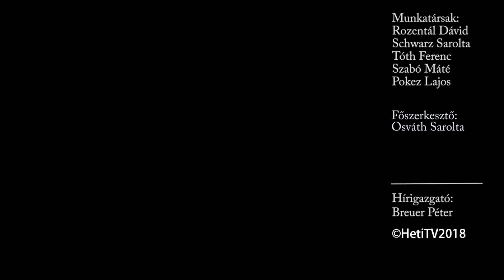Heti JÉGBÜFÉ - Koltai Lajos-Rangos Katalin filmek színképei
2019 Heti JÉGBÜFÉ - Heti JÉGBÜFÉ -Rangos Katalin  filmek színképei